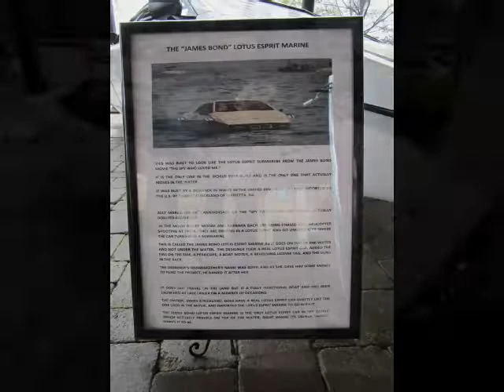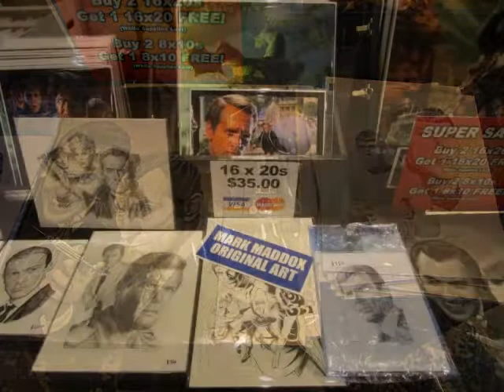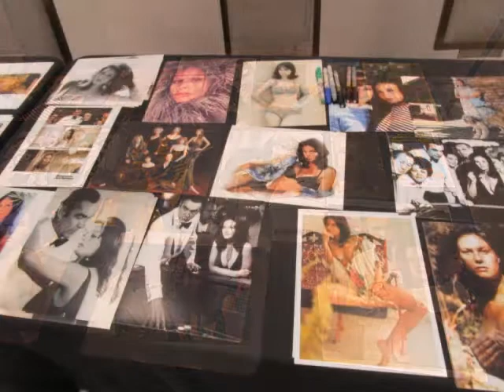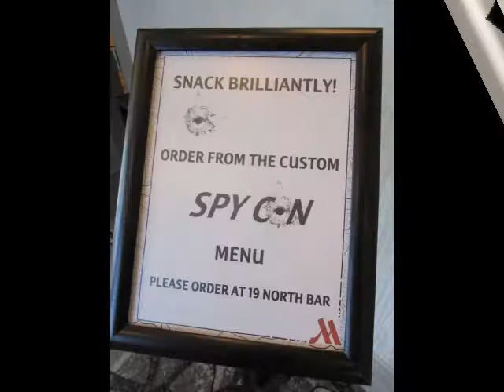Spy Con 2018 Slideshow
Slideshow of still images from Spy Con 2018, which was held March 30 to April 1, 2018 in Alpharetta, Ga.  The convention is devoted to all aspects of fictional espionage themes, including James Bond, UNCLE, Get Smart, John Le Carre, Austin Powers, Jason Bourne, The Prisoner, and more.  Guests in 2018 included Bond actresses Lana Wood and Trina Parks.  Guests also included Victoria Price, Matt Sherman, Van Jensen, James Strickland, Rory Rezzelle, Paul Meyers, Jason Merrill, Matt Spaiser, Allen Hilburn, Dr John Flynn, Michael Brady, Jenny Strakovsky, and others.  This video is not a full representation of all the events or guests who attended as it only features what I could capture on the fly, so to speak.  Con co-chair and Special Agent in Charge is Anthony Taylor.